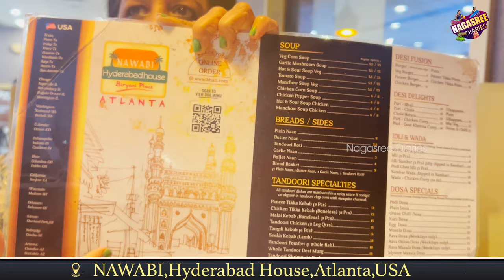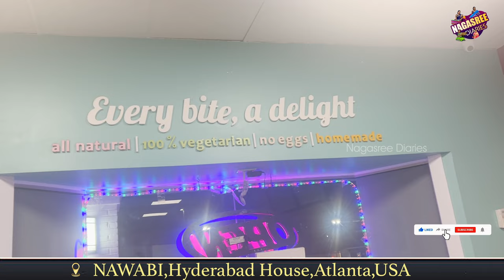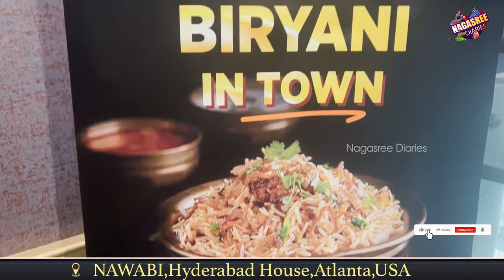America lo Andhra Telangana Ruchulu || Hyderabad House